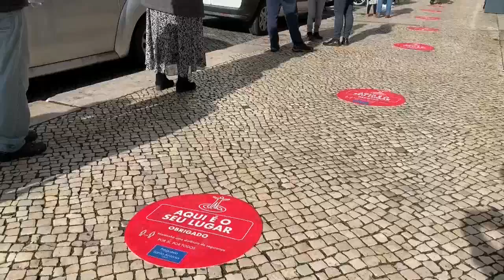Los portugueses se sacuden el miedo para votar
"Gracias por estar aquí", dice Lourenço a la mesa electoral mientras introduce su voto en la urna. Es un mensaje tan inédito como las condiciones en las que elige presidente, en medio de una pandemia que atenaza a los portugueses con récord de muertes y casos. Votar hoy exige sacudirse el miedo.

¡Visítenos!